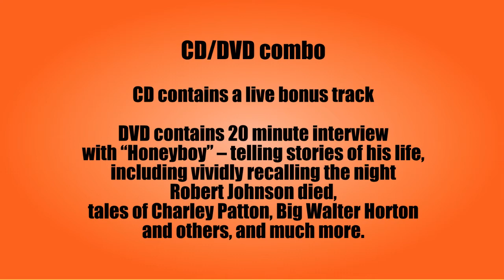Omnivore Honeyboy Edwards trailer